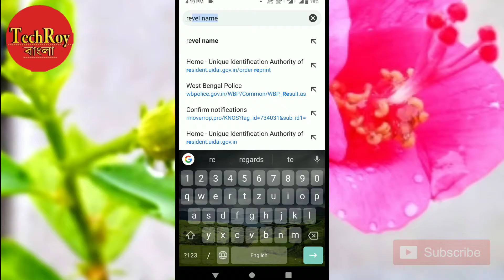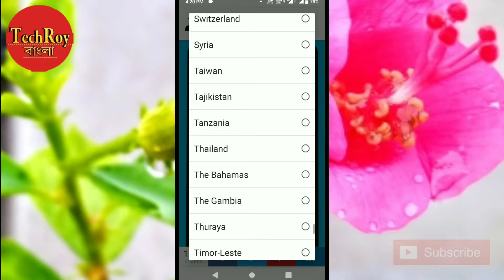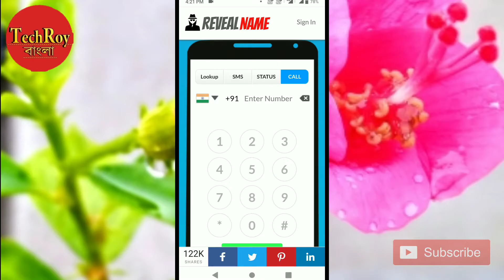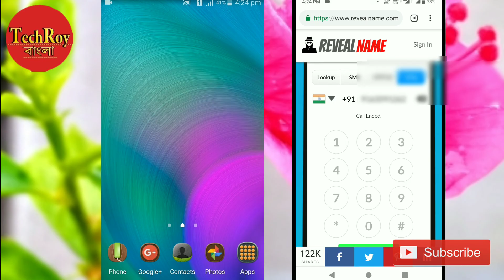How To Call Block Number || ব্লক নাম্বারে কিভাবে কল করবেন || TechRoy Bangla